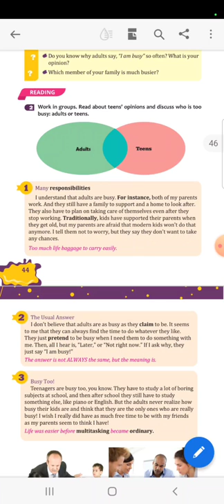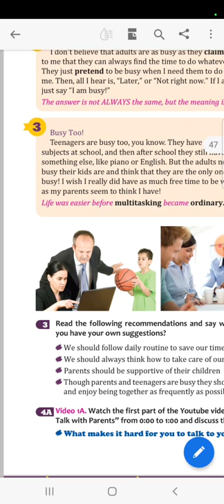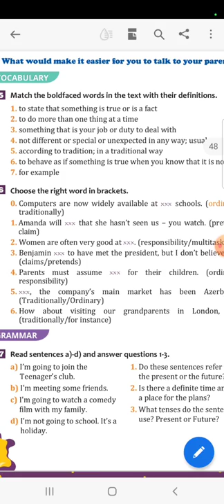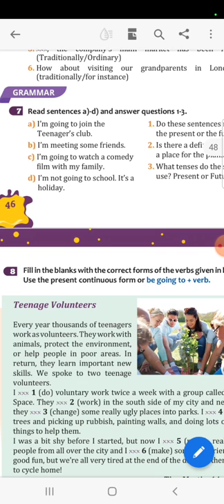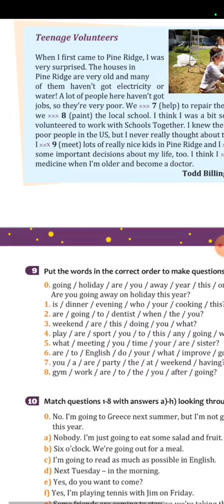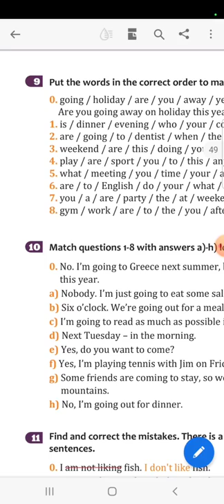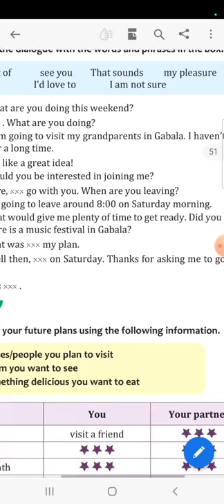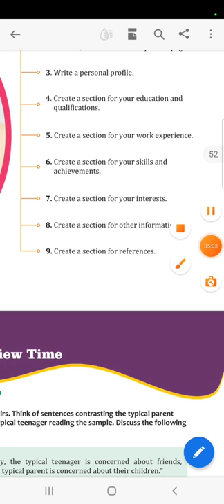9- cu sinif İngilis dili Unit 2 lesson 3